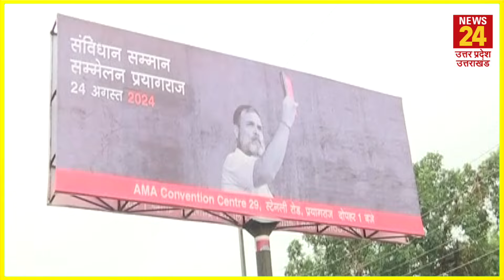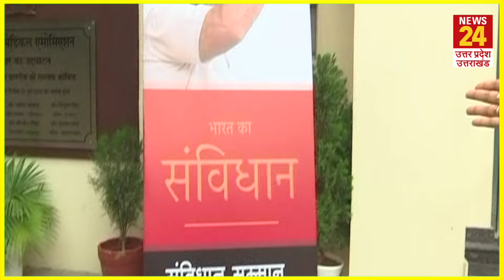Rahul Gandhi के दौरे से पहले ये है प्रयागराज का माहौल ! | Congress | News24 up